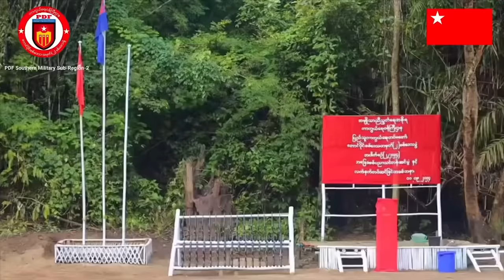နေ့လည်ခင်းသတင်း - အောက်တိုဘာလ (၂၃)ရက်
ပိုမိုဆိုးရွားလာတဲ့ သဘာဝဘေးအန္တရာယ်တွေကြောင့် ရန်ကုန်မြို့ဟာ ကျွန်းတခုအဖြစ်သာ ကျန်ခဲ့ပါလိမ့်မယ်လို ဒေါက်တာသန်းမြင့်ဦးက သုံးသပ်ပြောဆိုပါတယ်။
ပြင်ဦးလွင်မြို့တွင်းတိုက်ပွဲဖြစ်လာတော့မှာမို့  စစ်ရှုံးကောင်စီက တပ်မိသားစုဝင်များကို ပြောင်းရွှေ့ပေးနေပြီး၊ ပြင်ဦးလွင်မှ လက်နက်ကြီးပစ်ကူမှုများ ဆက်တိုက် လုပ်ဆောင်နေပါတယ်။
စစ်ရှုးကောင်စီက လောင်းလုံမြို့မှာလည်း အရပ်သားတွေကိုထပ်ပြီးတော့သတ်ပြန်ပါပြီ
စစ်ရှူးကောင်စီ နှင့်အတူ စစ်ရေး လှုပ်ရှားနေသော ARSA ၊ RSO ၊ ARA လက်နက်ကိုင်တပ်တွေဟာ ဘင်္ဂလားဒေ့ရှ်-ရခိုင် နယ်စပ် လုံခြုံရေးနှင့်တည်ငြိမ်အေးချမ်းရေးအတွက် စိန်ခေါ်မှု အသစ်ဟု AA ပြော